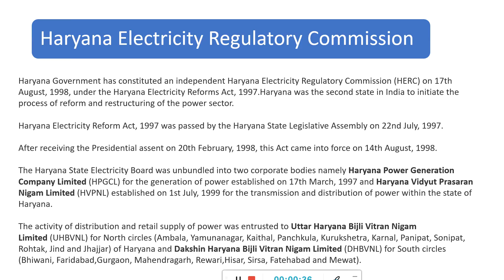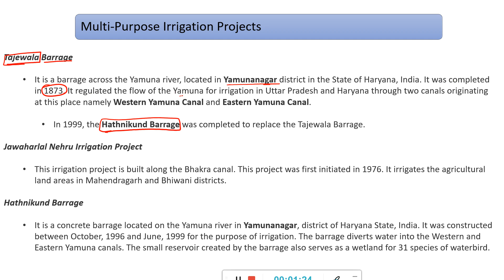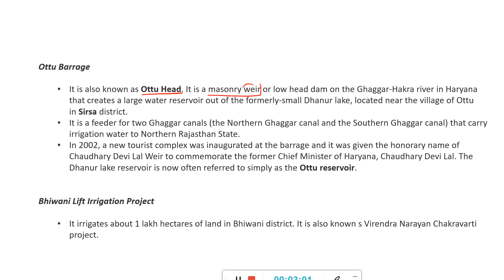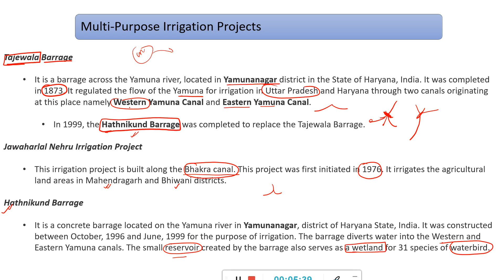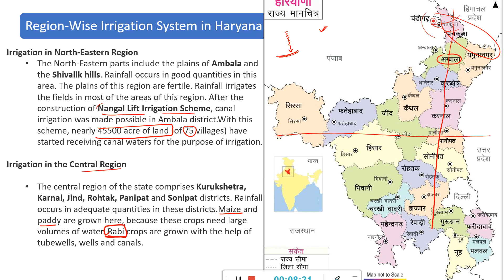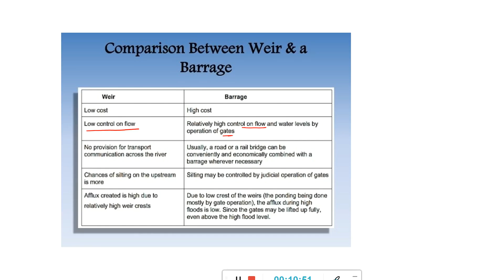Energy and irrigation resources -part 3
1. complete GS course  (book wise - crown + ncert summary )
2. Rakesh yadav GS objective course
3. Lucent's Objective course